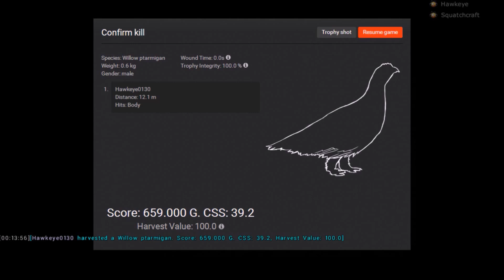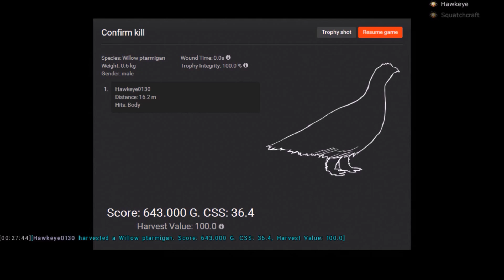Ptarmigan Hunt & More - Finale! - theHunter (2016)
Check out the final part of the Gaming Grandpas latest hunt where we FINALLY find the Ptarmigan! How many will we take down?